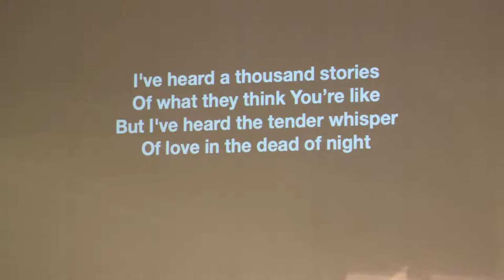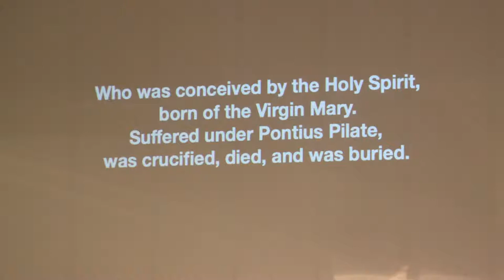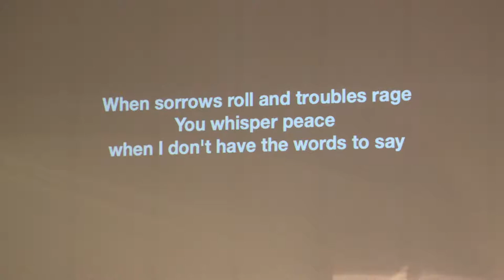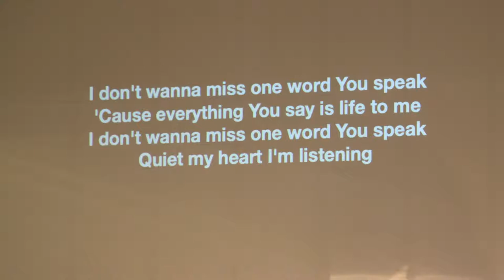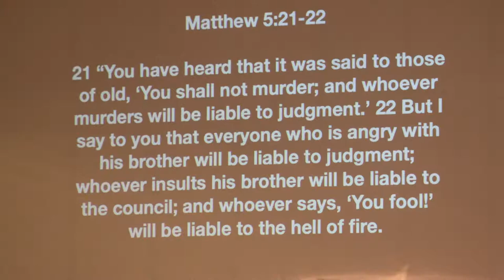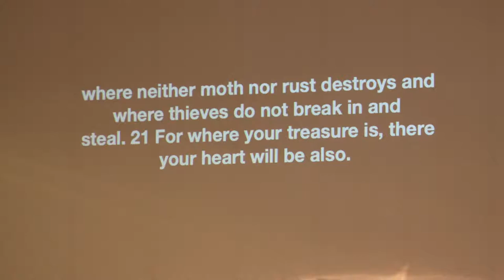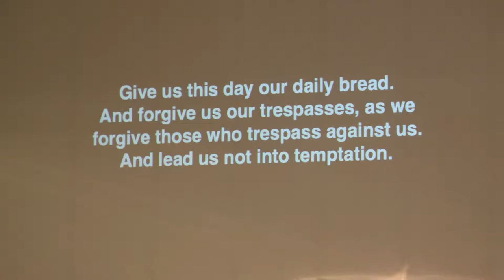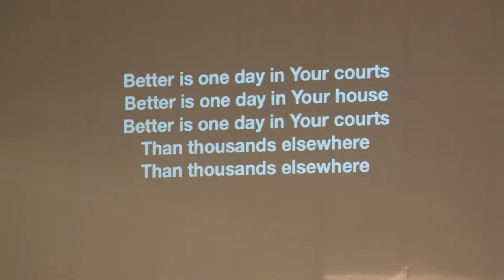St. Paul 11am Contemporary service - Pastor Kusch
Don't forget to change the quality setting in the video to 720p or 1080p for the best quality possible!